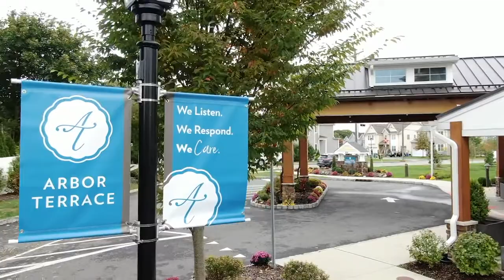Why Choose Arbor Terrace Norwood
Hear from Tricia, one of our residents, about what makes life in our community so special!

to learn more about life in our community!